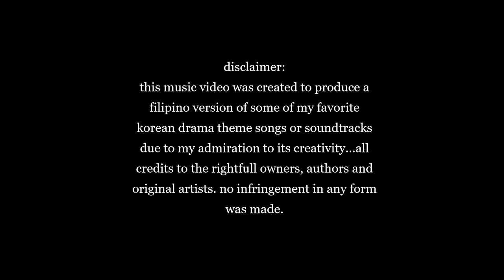ANG HANGIN (EMPRESS KI OST "WIND BREEZE" TAGALOG VERSION)- EDISON BARRIOS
THIS IS MY TAGALOG VERSION OF ONE OF MY FAVORITE KOREAN SONGS, "WIND BREEZE" BY PARK WAN KYU.

THIS SONG IS ONE OF THE ORIGINAL SOUNDTRACK OF THE HUGELY SUCCESSFUL KOREAN DRAMA "EMPRESS KI" STARRING HA JI WON, JI CHANG-WOOK AND JOO JIN-MO, WHICH IS LOADED WITH BEAUTIFUL KOREAN SONGS FROM VARIOUS KOREAN MUSICIANS WHICH ARE EQUALLY IMPRESSIVE AS THE DRAMA ITSELF AND REALLY CAPTIVATES MY EMOTIONS. THIS WILL BE THE FIRST OF MY SERIES OF RENDITIONS OF KOREAN SONGS IN TAGALOG VERSIONS AS TRIBUTE TO ITS EXCEPTIONAL ARTISTRY AND MUSICALITY.